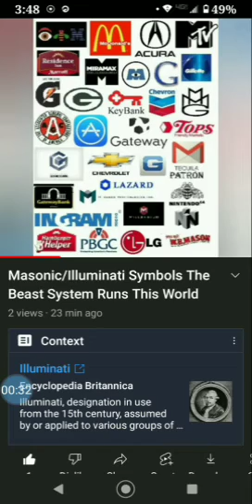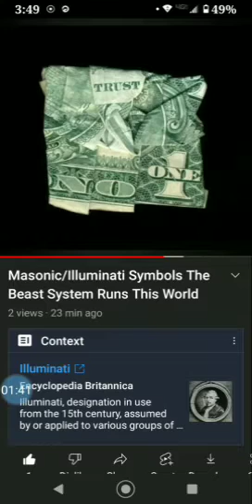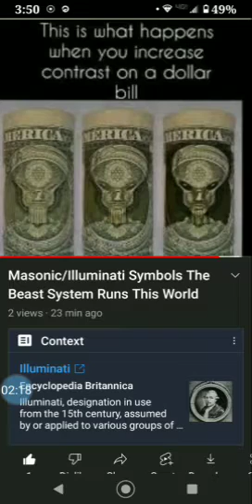WE ARE LIVING IN THE BEAST SYSTEM